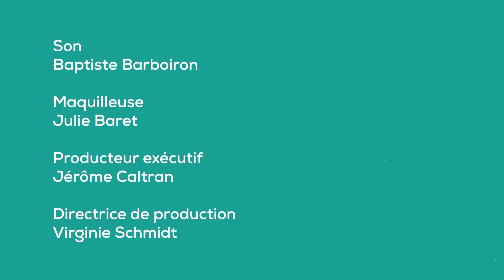Paroles d’expert : Adapter vos équipes à la croissance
Votre entreprise est en pleine croissance ? Formidable !
Mais attention ! Une mauvaise gestion de vos ressources humaines peut freiner son développement.
C’est pourquoi, dans Paroles d’Experts, nous allons vous apporter quelques conseils pour adapter vos équipes à la croissance de votre entreprise